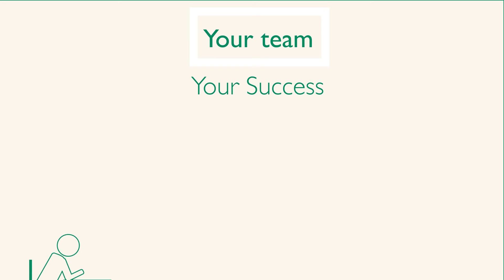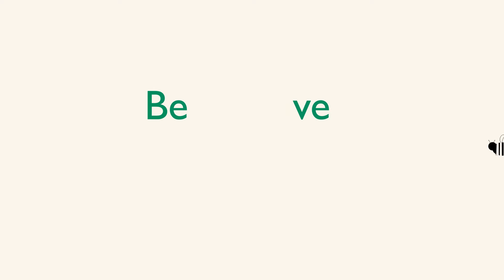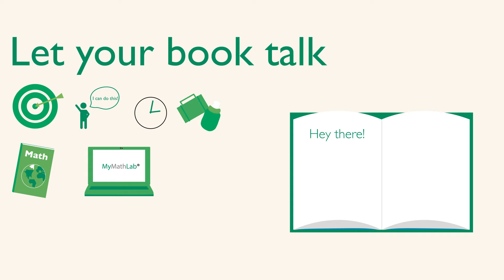Achieve Your Potential (Pearson Author Judy Beecher)